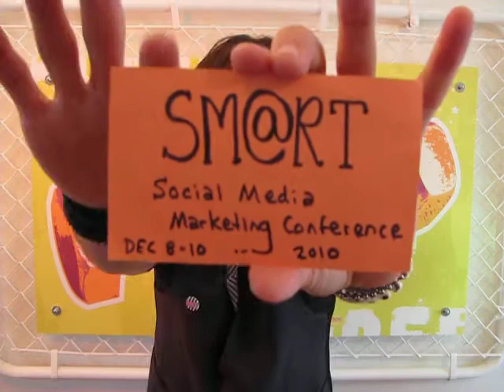Branding w/ Social Media Got Me Hired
|| Branding and Marketing Specialist, Nikolas Allen, discusses how Personal Branding through Social Media got him headhunted and hired as a Marketing Director at Liberty Arts, a Contemporary Art Gallery in Yreka, California.